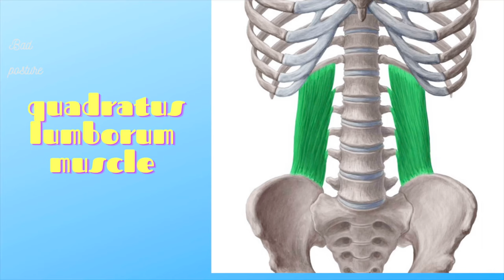SCIATICA/ কোমর ব্যথা ও সায়াটিকার কারণ ও আধুনিক চিকিৎসা ৷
& TREATMENTS

কোমর ব্যথা ও সায়াটিকার কারণ ও আধুনিক চিকিৎসা ৷

নিতম্ব এবং পায়ে ব্যথা ৷ বাটক পেইন ৷ পিরিফোর্মিস সিনড্রোম ৷ সায়াটিকা ৷
Treatment of Piriformis Syndrome/ Sciatica

কোমর ব্যথার সেরা ৫টি ব্যায়াম

মাত্র ৩টি ব্যায়ামেই অতিরিক্ত ওজন

অটল ও ফিট থাকার জন্য  ১০টি পরামর্শ ৷10 tips for staying steady (in Bengali) ৷৷ Abu Ambia PT (England)

যারা দীর্ঘক্ষণ গাড়ী চালান তাদের জন্য প্রয়োজনীয় স্ট্রেচিং, এক্সারসাইজ এবং টিপস ৷ TIPS AND EXERCISES FOR THOSE WHO DRIVES A LOT